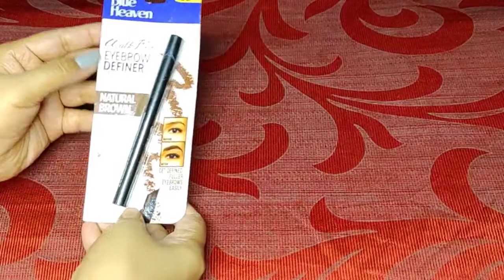Mini Amazon Haul|Biotique Compact|Blue heaven Eyebrow pencil|Insight Lipstick 💄|Insight Foundation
Biotique Natural Makeup Magicompact, Gypsum, 8g

Blue Heaven Artisto Eyebrow Enhancer Pencil & Styler, Honey Brown,0.30g

Insight Non Transfer Lip Color, 4ml (09 Sunset Red)

Insight Cosmetics Ultra-Thin Second Skin Long Wear Foundation, 20ml (03-SUN BEIGE)